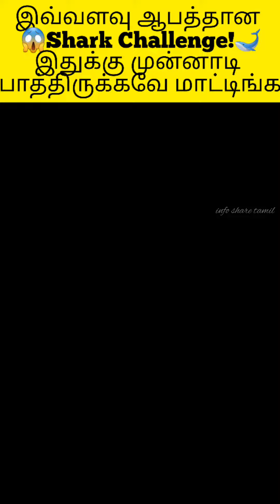இவ்வளவு ஆபத்தான Shark Challenge!🐋இதுக்கு முன்னாடி பாத்திருக்கவே மாட்டிங்க?😱info share tamil_